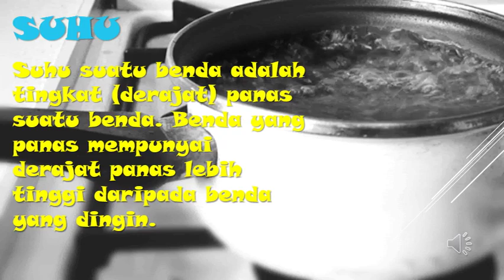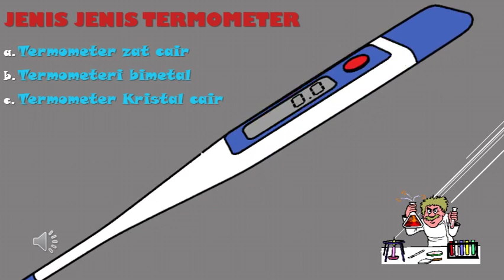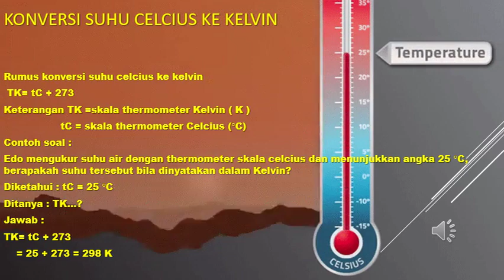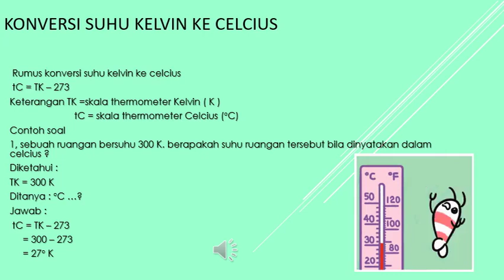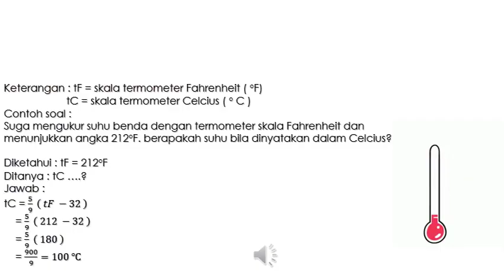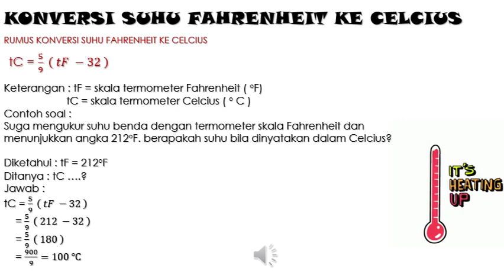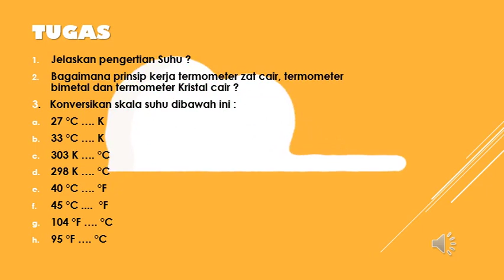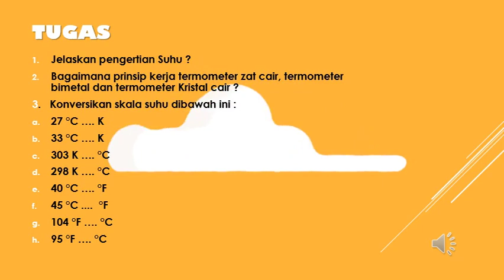VIDEO 4 IPA VII SEMESTER 1